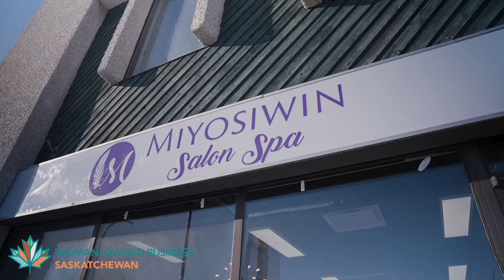Women Entrepreneurship Wednesday - Jennifer Dubois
We are SO EXCITED to introduce you to Jennifer Dubois for WomenEntrepreneurshipWednesday! Each month, we’re featuring a short video to showcase one amazing woman entrepreneur!

Jennifer Dubois is the owner and lead stylist of Miyosiwin Salon Spa. She has been a Journeyperson Hairstylist for over 16 years. She earned a B.Admin from the First Nations University of Canada in 2015, with a major in Marketing. As well, in 2012, she received her Certificate in Indian Communication Arts.

In 2012, Dubois pitched her business idea to the Aboriginal CBC BoomBox Competition and placed second. Five years later, she was able to see her pitch come to fruition as she opened her own commercial business in 2017. Dubois is a recent recipient of the National 2020 Futurpreneur Grit Award and a current nominee for the 2020 Paragon Community Involvement Award. In 2017, she was named one of CBC Saskatchewan’s Future 40 under 40.

Interested in being featured? Apply to become an official Woman-Owned Saskatchewan Business today!